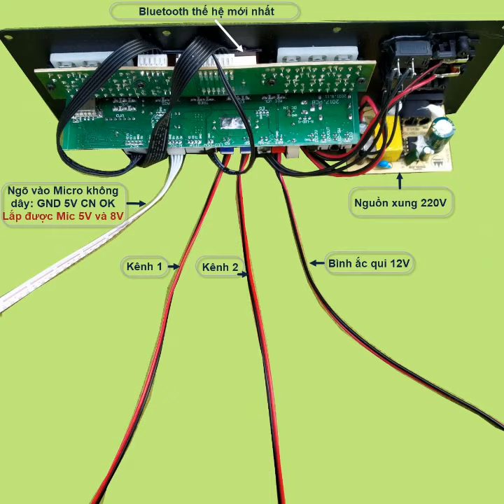MẠCH LOA KÉO 2 KÊNH RIÊNG BIỆT 2 IC HY8110B 60W + 60W NGUỒN XUNG CHỐNG HÚ KARAOKE MƯỢT 2.5 TẤC ĐÔI